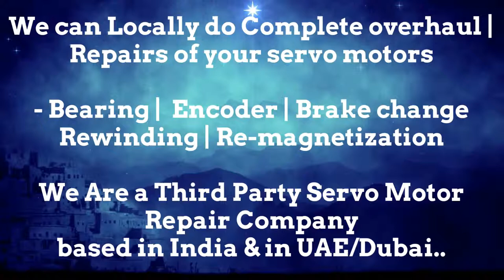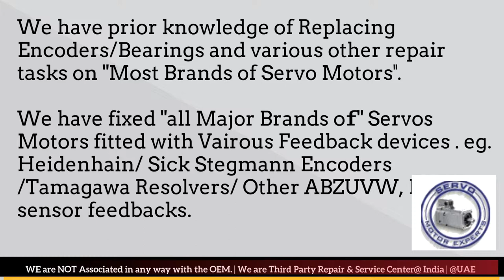Pacific Scientific Servo Motor Repair Ghaziabad Gurgaon Hyderabad Indore Jaipur Maharashtra India